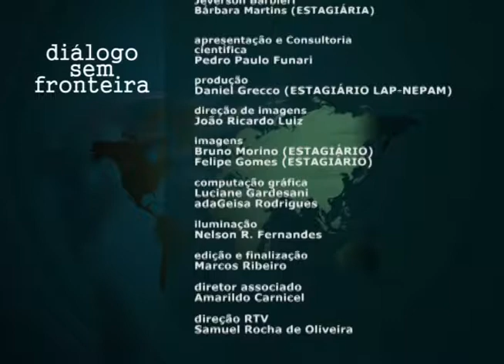Conservation and Destruction of Heritage | Diálogo Sem Fronteira (2015)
O programa Diálogo sem Fronteira segue um formato de entrevistas, apresentadas de forma dinâmica e agradável, com professores e pesquisadores das Humanidades, destacando as interfaces entre diversas áreas do conhecimento e a sociedade. Apresentação: Pedro Paulo Funari (IFCH-Unicamp). Participação: Cornelius Holtorf (Linnaeus University).